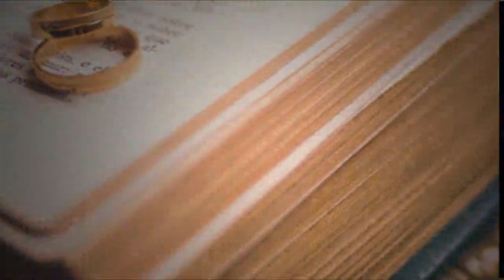Good Relationship Make Life Happy | Proposal | Wedding Mubarak After Long Time | For Happy Life 1820